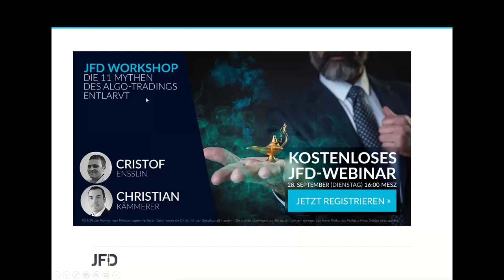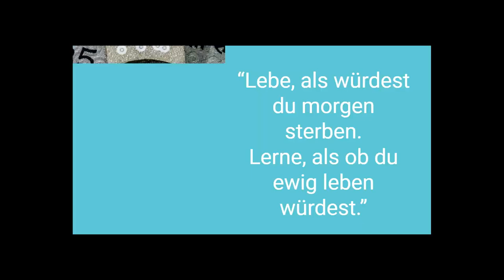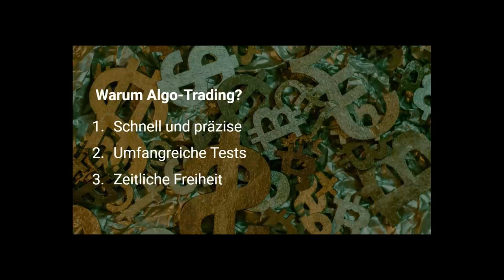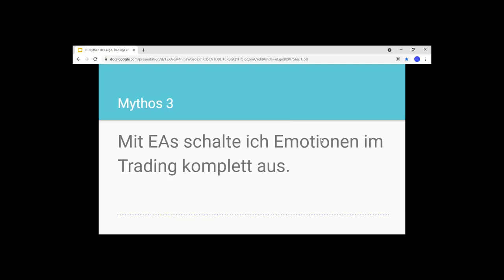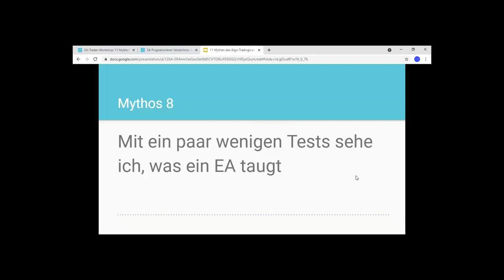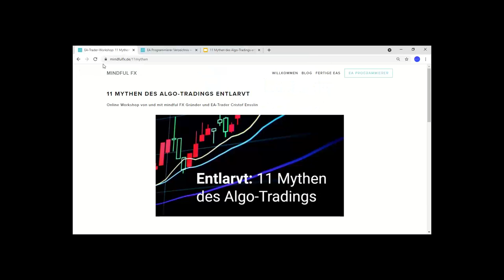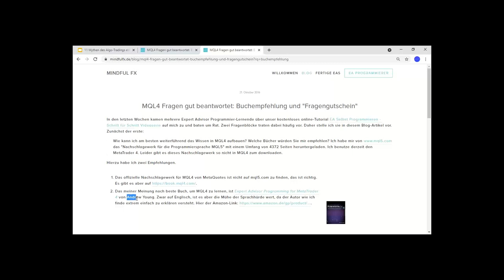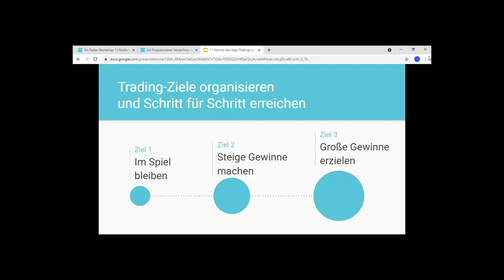September 2021 - JFD Workshop zum Thema: Die 11 Mythen des Algo-Tradings entlarvt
Zu diesem Workshop der anderen Art erfreut unser Algo-Trading Experte und EA Programmierer Cristof Ensslin die Teilnehmer mit seinen Erkenntnissen rund um die von ihm definierten 11 Mythen des Algo-Tradings. Lassen Sie sich überraschen, welche Schwerpunkte er hierbei gesetzt hat.